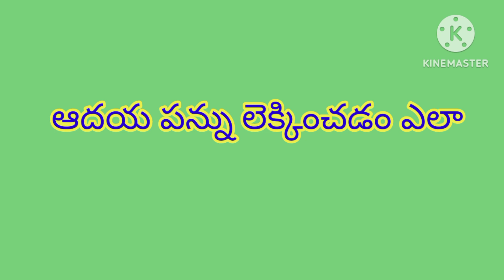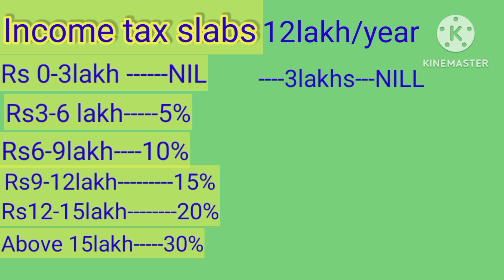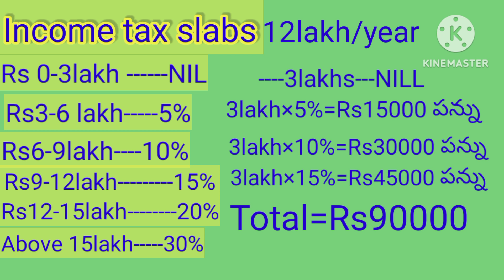How to calculate tax// ఆదాయ పన్నును ఎలా లెక్కించాలి // కొత్త పన్ను విధానం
ఈ వీడియో చూస్తే మీ సాలరీకి మీరు ఎంత టాక్స్ కట్టాలో మీకు అర్థమవుతుంది ఈ వీడియో స్కిప్ చేయకుండా చివరి వరకు చూడండి నచ్చితే లైక్ చేయండి షేర్ చేయండి సబ్స్క్రైబ్ చేయడం మాత్రం మర్చిపోకండి